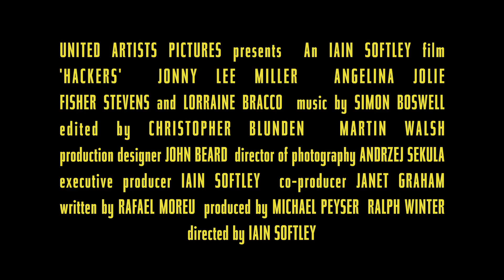Trailer HACKERS – IM NETZ DES FBI (Deutsch)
AB 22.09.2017 AUF BLU-RAY UND DVD ERHÄLTLICH!

Kurzinhalt:
Sie sind Meister im Knacken von Codes und in der Lage, in jedes System einzudringen: Hacker! „Zero Cool“ (Jonny Lee Miller) ist einer von ihnen und gilt als lebende Legende, seitdem er Dutzende Computer der Wall Street lahmgelegt hat. Doch mit der cleveren „Acid Burn“ (Angelina Jolie) trifft der berüchtigte Computerfreak auf eine ebenbürtige Gegnerin. Aus harmlosen Späßen, mit denen sie sich gegenseitig herausfordern, wird jedoch schnell blutiger Ernst. Gemeinsam müssen sie nun nicht nur dem FBI entkommen, sondern auch die Verfolgung eines extrem gefährlichen PC-Hackers aufnehmen, um eine folgenschwere Katastrophe zu verhindern.

Hier auf Amazon kaufen